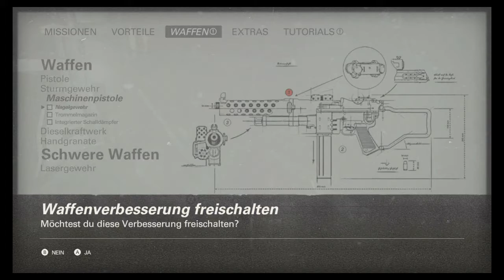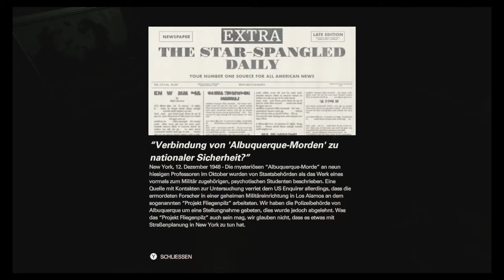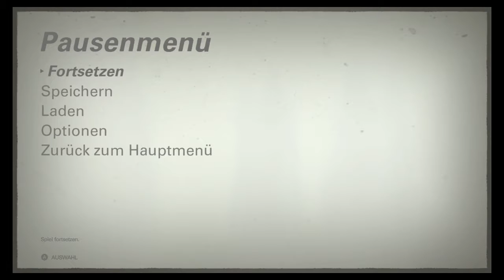Wolfenstein 2 The New Colossus New York Part 1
German Version